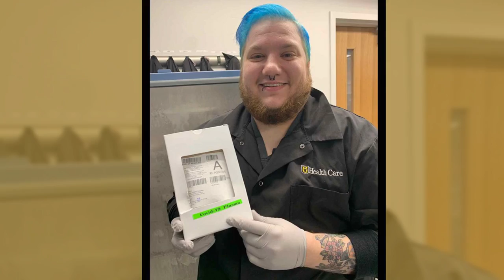Hospital Week 2020!